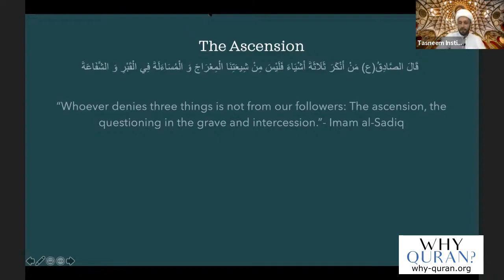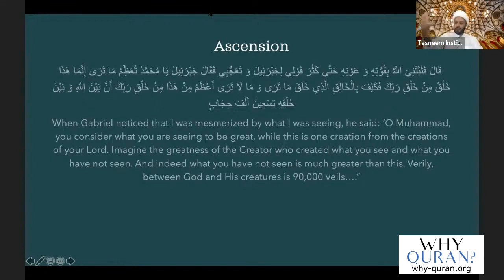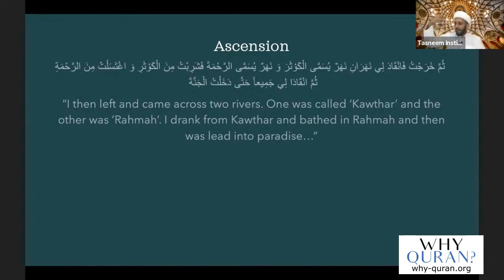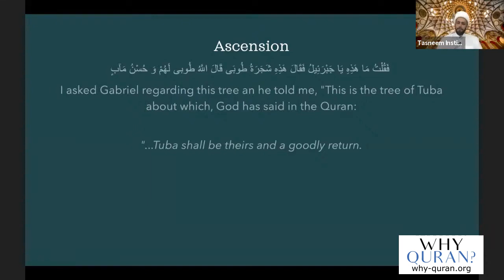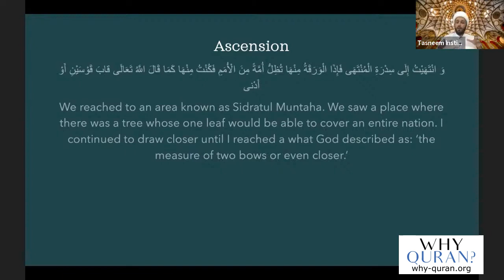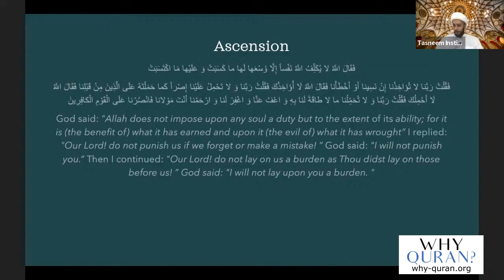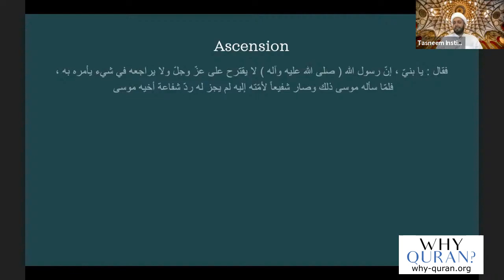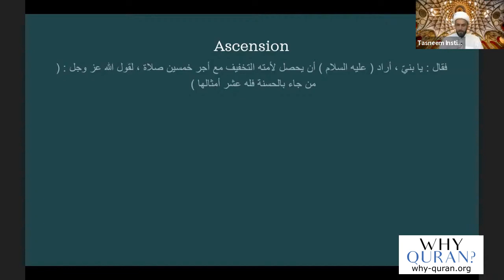[24] Meraj IV - Edge of Heaven | Life Of Prophet Muhammad | Sheikh Azhar Nasser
The Prophet Muhammad visits Bayt al-Ma'mur, the rivers Kawthar and Rahmah during meraj, and the lote tree Sidratul Muntaha, by Sheikh Azhar Nasser